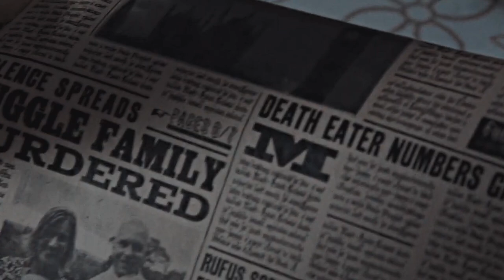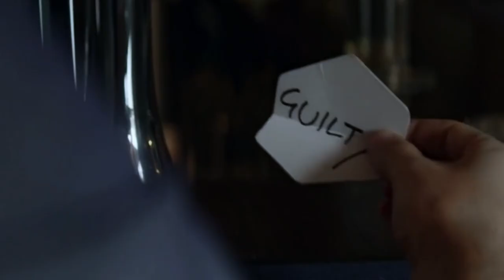The Malfoy Project (Trailer #2) | Draco Malfoy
Book trailer for Part 3 of The Malfoy Project by bouncygnocchi, which you can read...

After the Second Wizarding War, Eighth Year student and budding journalist Gabriella Ainsley is promised her dream job at The Daily Prophet if she successfully completes an assignment - interview and get the scoop on the Malfoy Family.

Who was Narcissa Malfoy's first love? How did Lucius and Narcissa meet? What was the REAL reason their precious son and fellow Eighth Year student Draco Malfoy worked for one of the darkest wizards of all time?

The longer she spends on this project, the quicker she discovers there is more than meets the eye to the haughty, flaxen-haired family.

She also begins to find her loyalties tested: between her boyfriend, Montague, and her growing attraction for the young Malfoy heir; and - more importantly- between publishing lies to keep her coveted job, or telling the truth.

But what IS the truth about the Malfoys?